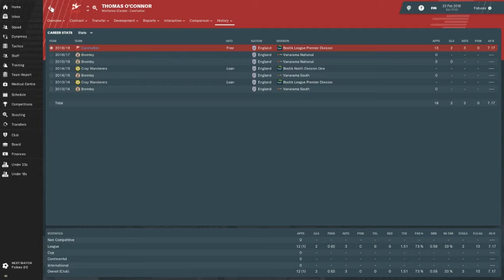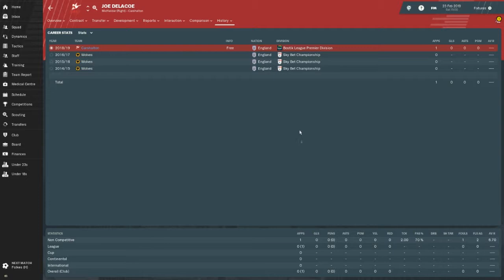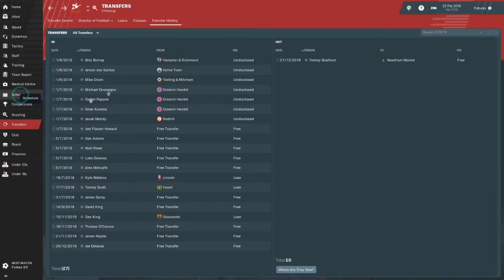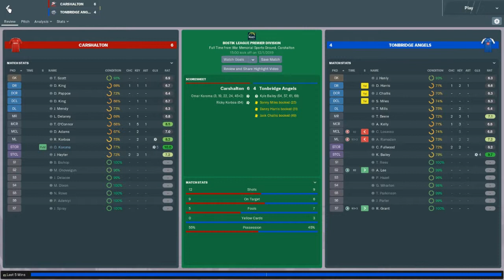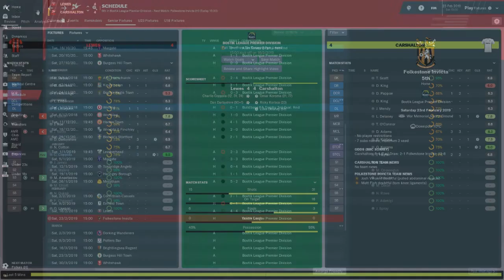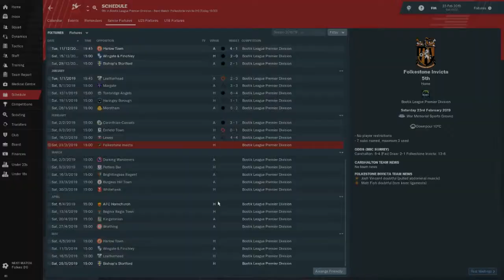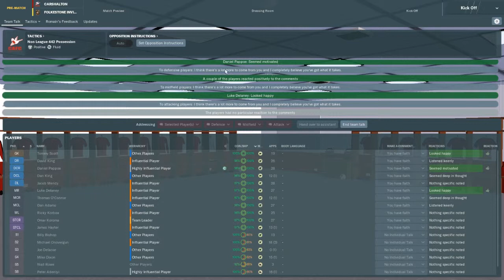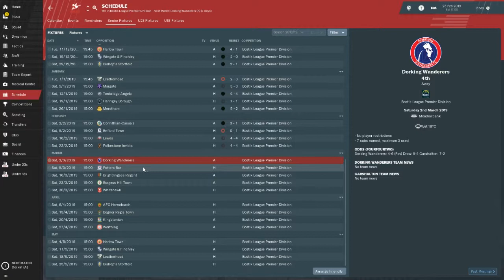RAISING THE ROBINS – CARSHALTON ATHLETIC - FM19 - S01Ep7 – Major Catchup (Folkestone Invicta)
For my main long term lets play save this year, I will be taking charge of Carshalton Athletic who start this season in the Bostik Premier League.
Carshalton is where I was born; and where I used to live were my local team- I am still pretty close to them and pass the stadium regularly and attend matches when I can.

This will be a much bigger challenge than my Arsenal Beta or Shakhtar Donetsk from FM18 as I am having to basically build from scratch and work our way to the top. The aim of the save is to eventually reach the echelons of the Premier League and Champions League football.

Today the Robins, Carshalton Athletic take on Folkestone Invicta after having had a major catch up on league progress as we have jumped very far ahead.

I have set up all of the Carshalton videos to sit within the following playlist, so that you can visit back and see all episodes of this journey

Thanks
KIOTA Gaming